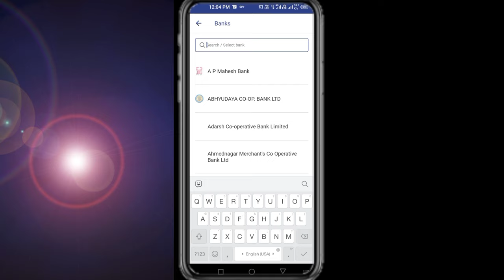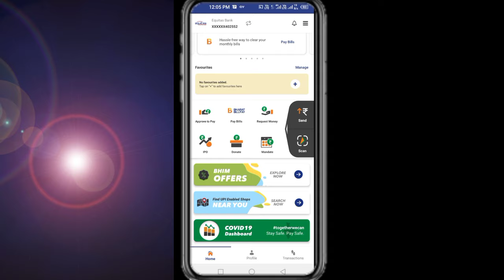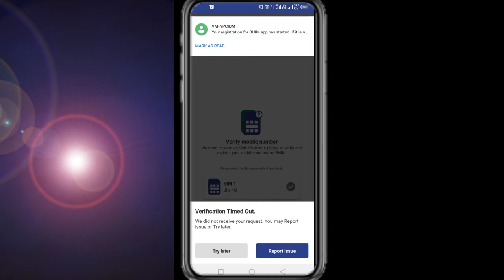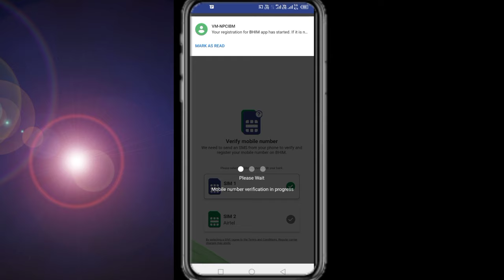Account has multiple owners BHIM error |Account link problem in BHIM app